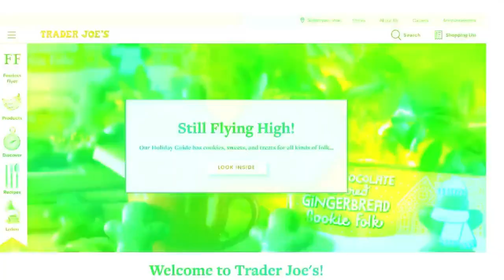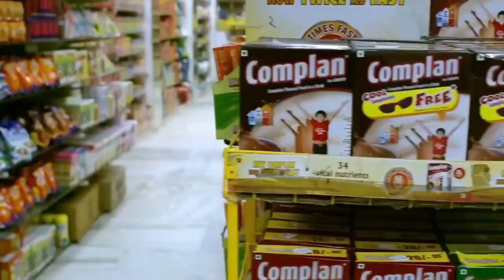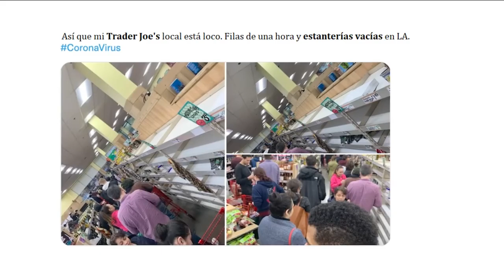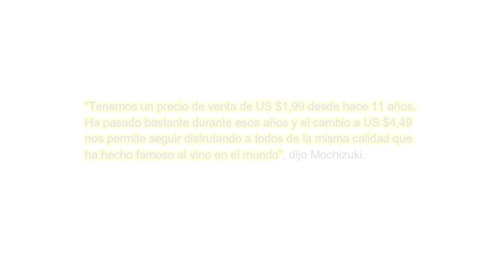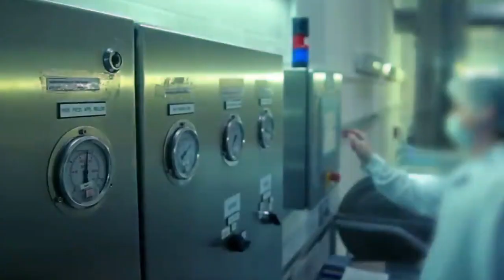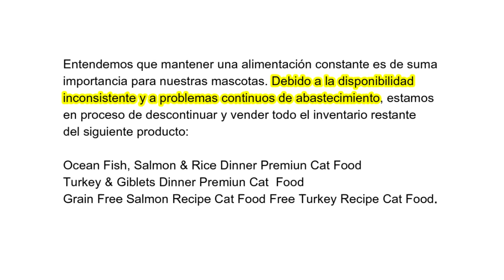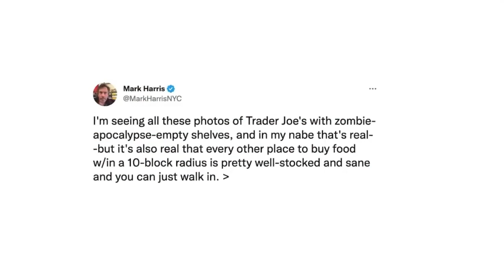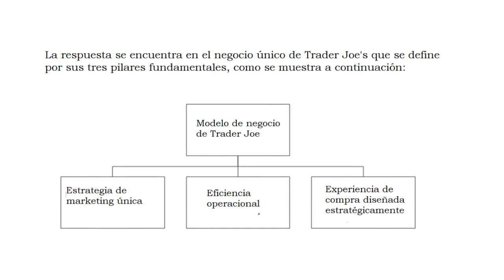FALTAN ALIMENTOS en Trader Joe's - Se intensifica la escasez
Todos nos hemos acostumbrado a ver góndolas vacías cuando hacemos la compra. Pero cuando se trata de una tienda que tiene aproximadamente una cuarta parte del tamaño de un Walmart típico y cuya línea de productos es casi 20 veces más pequeña que la de los grandes minoristas, cuando un artículo que amamos está agotado, lo notamos de inmediato. Y ese es el caso de Trader Joe's.
En los últimos años, Trader Joe's definitivamente se ha convertido en un favorito de los consumidores. Con sus brillantes tiendas temáticas hawaianas, personal amigable y precios razonables, la cadena se ha convertido en una sensación entre los compradores, con una gran cantidad de fanáticos en línea y docenas de grupos de Reddit donde los consumidores comparten sus experiencias e incluso advierten a otros sobre la escasez y los artículos para abastecerse, antes de que desaparezcan. La compañía es muy reservada acerca de sus proveedores y, a menudo, descontinúa los productos sin previo aviso, algo que los leales a Trader Joe’s han notado que está sucediendo con mucha más frecuencia en los últimos meses.
E incluso otros minoristas de comestibles dijeron anteriormente, que mantienen su catálogo de productos reducido para garantizar siempre precios más bajos. Resulta que la verdad detrás de las góndolas desnudas que estamos viendo ahora en esta querida cadena es mucho más compleja que eso.
Eso es lo que vamos a exponer en este vídeo. Bienvenidos a Economía para inquietos.
2022 ha sido un año difícil para la producción de alimentos y toda la industria está sintiendo las repercusiones. A medida que bajan las temperaturas y nos dirigimos a un nuevo año, los consumidores notan que muchos artículos esenciales están desapareciendo de las tiendas y que los estantes vacíos no se reponen tan rápido. Si esa es la realidad de gigantes de la industria como Walmart, que vende alrededor de 75000 productos por tienda, para cadenas más pequeñas como Trader Joe's, cuyas tiendas ofrecen una gama de aproximadamente 4000 productos, las limitaciones pueden ser aún mayores.